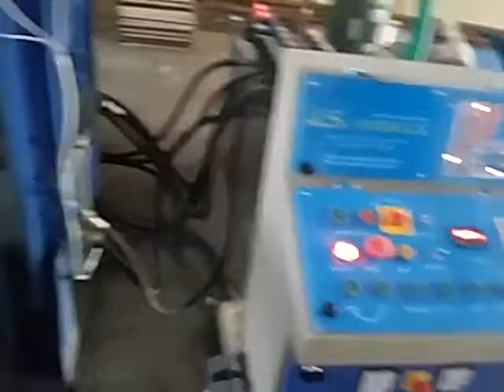Fly ash bricks machine 8 bricks/stroke 9913442299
100 to 125 tonn pressure with advance technology of plc panal 12000 bricks per day